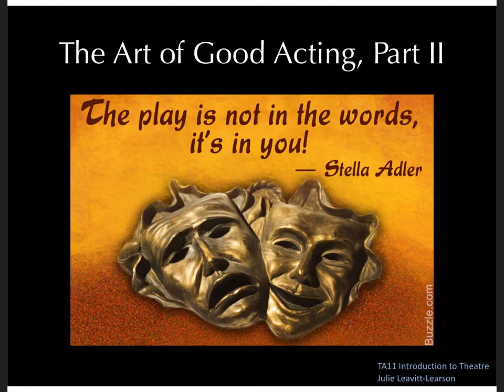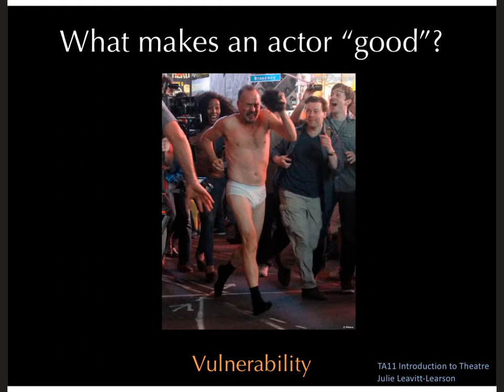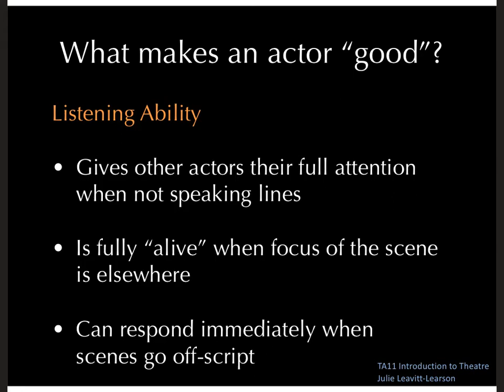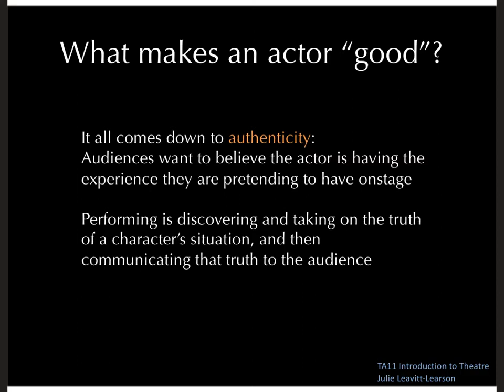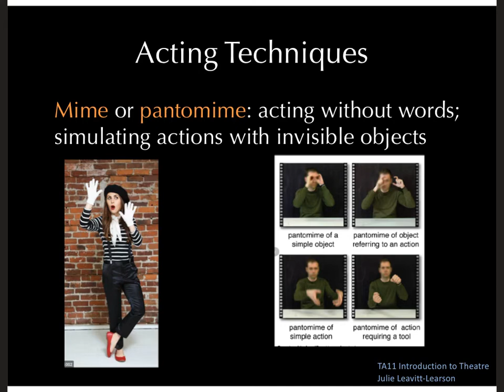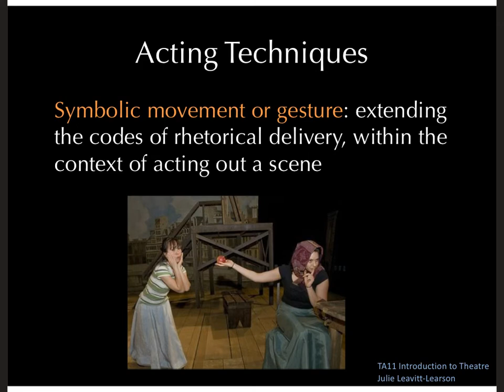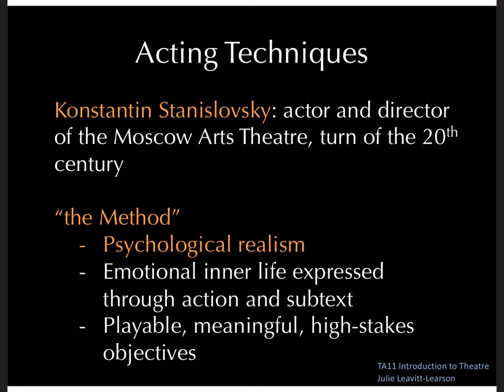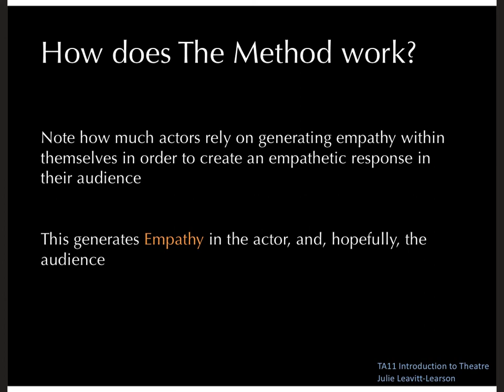Good Acting Part 2